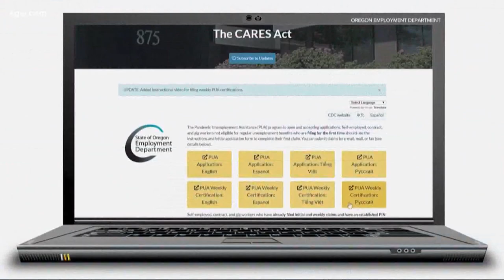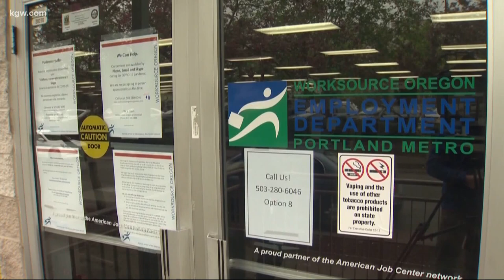70,000 unemployment claims from self-employed workers in Oregon still haven't been processed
The job loss caused by the coronavirus has exposed numerous flaws in the employment department.